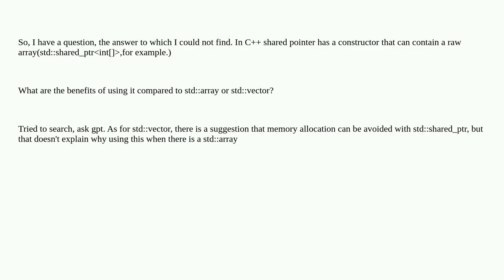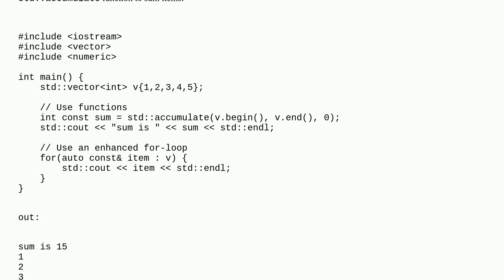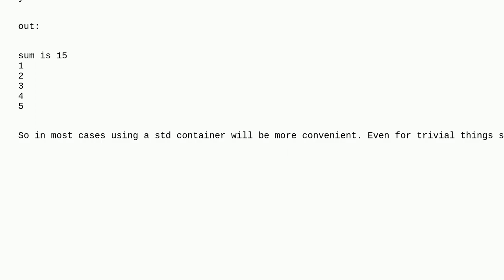std::shared_ptrT VS std::arrayT, size/std::vectorT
A special thanks goes out to the community

  shared-ptr c++ std c++17